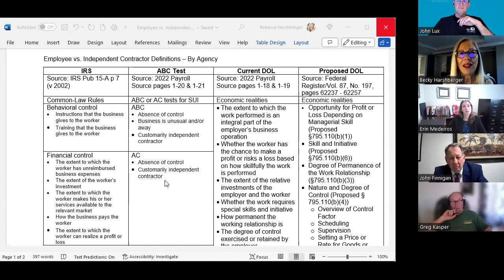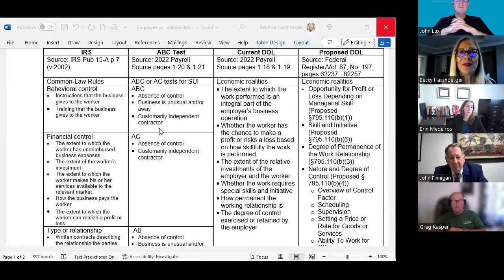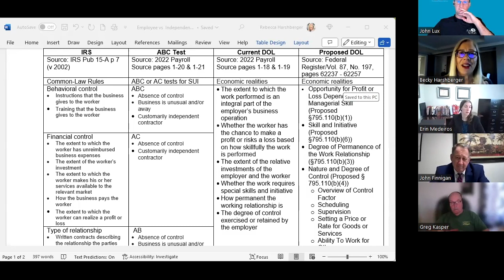Film Florida Friday- Employee vs Independent Contractor (5/10/2024)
Film Florida Friday featuring a discussion about whether someone is an employee or an independent contractor with a focus on the screen production industry. Panelists discuss the legal differences between the two as well as what makes the issue so challenging when it comes to the industry. Panelists: John Finnigan, Board Certified Employment & Labor Law, Erin F. Medeiros, Associate Attorney at Mierzwa & Floyd, P.A. and Rebecca Harshberger, former VP & Practice Leader, Payroll Tax at Entertainment Partners (EP).